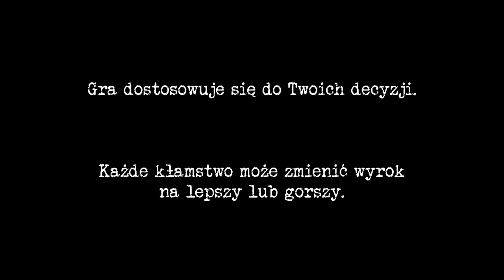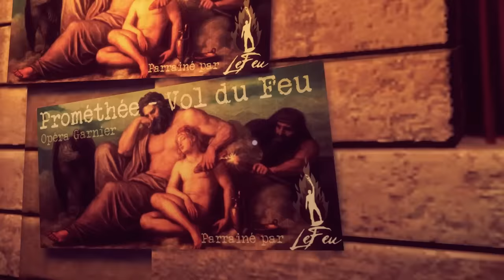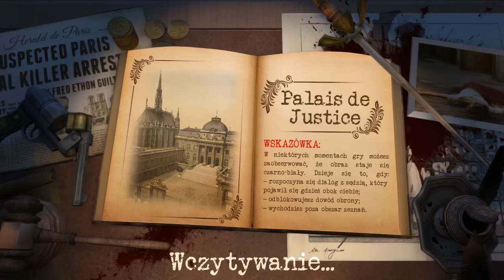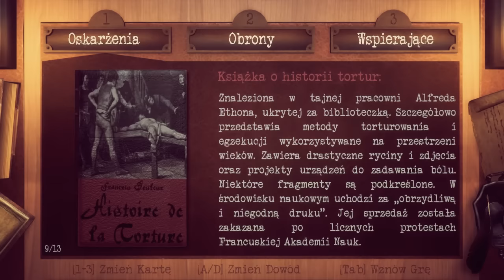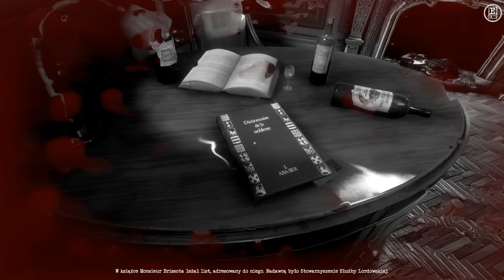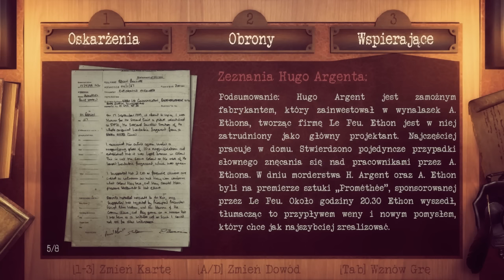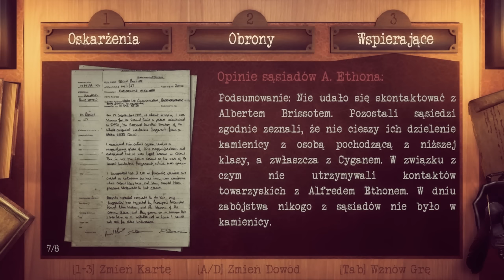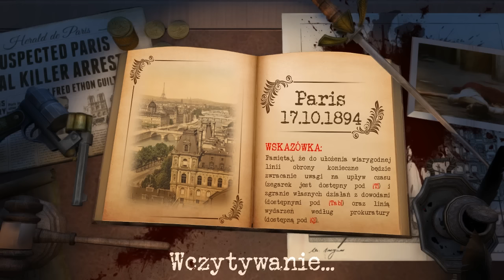"Bohemian Killing" 1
Tym razem wcielimy się w rolę oskarżonego o morderstwo mężczyznę. Naszym zadaniem będzie tak przedstawić przebieg sprawy, żeby sędzie uznał nas za niewinnego...